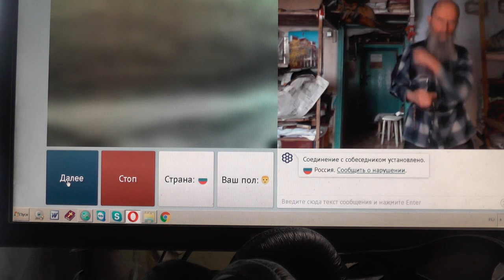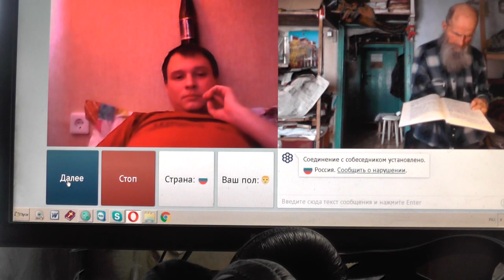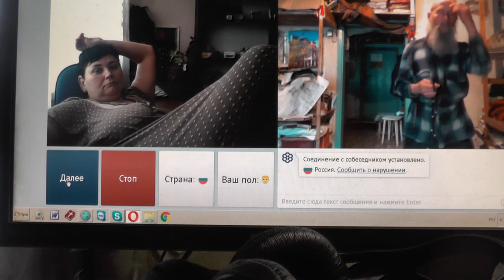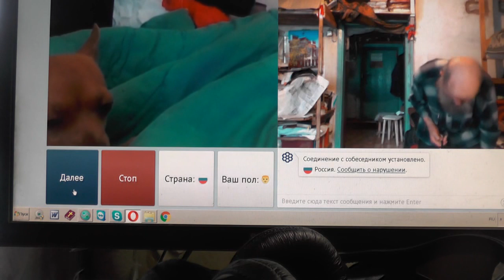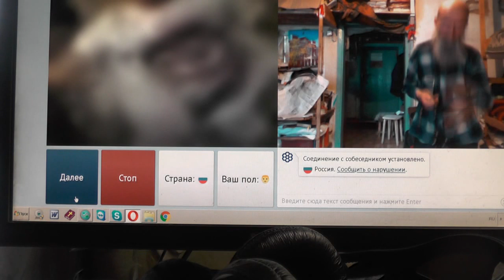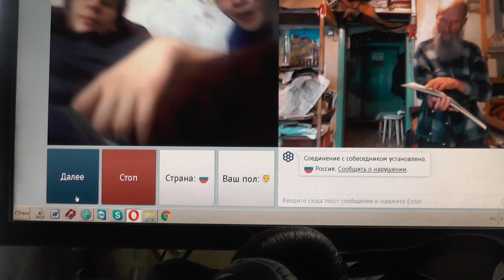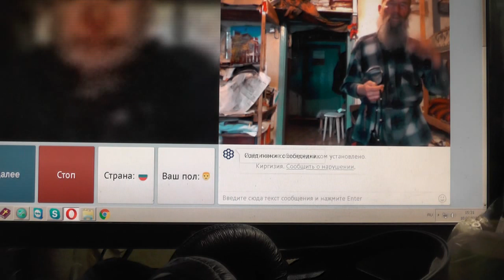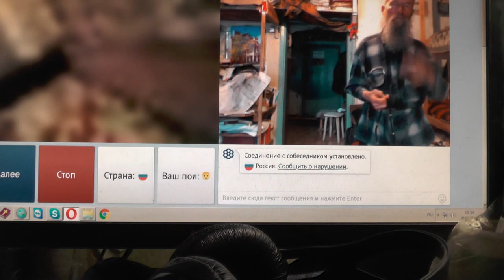№51. Мих. 7:4 Лучший из них, как терн, и …хуже колючей изгороди, Февр. 2019